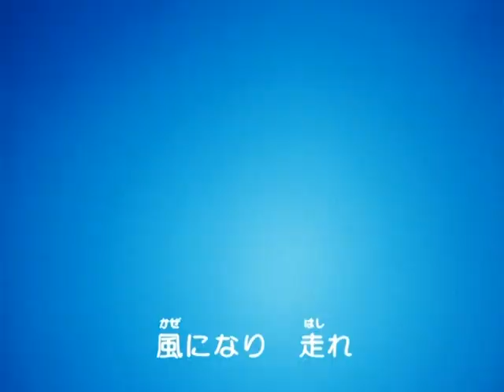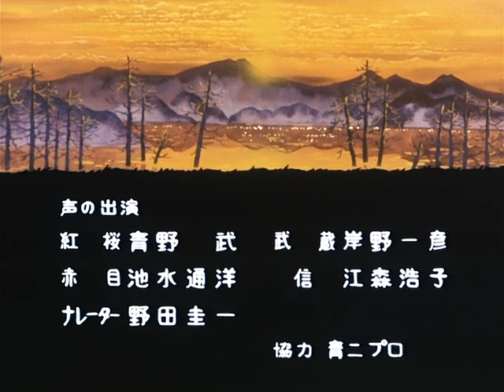🇫🇮 Hopeanuoli - Jakso 15: BENIZAKURA! Maailman vahvin koira (suomeksi)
Suomalaisten rakastama animesarja nyt paremmalla kuvanlaadulla ja legendaarisilla suomidubeilla tekstitettyjen leikkaamattomien kohtausten kera!